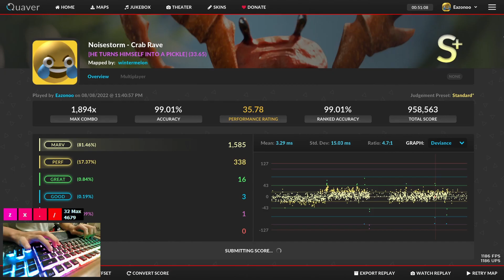Quaver - 99% S+ on Ranked Crab Rave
chordjack skillboost